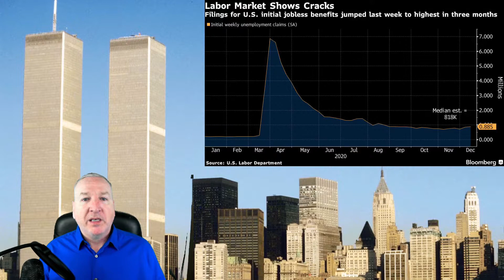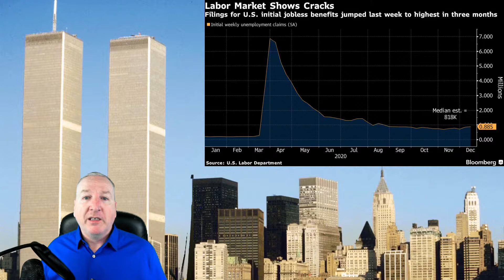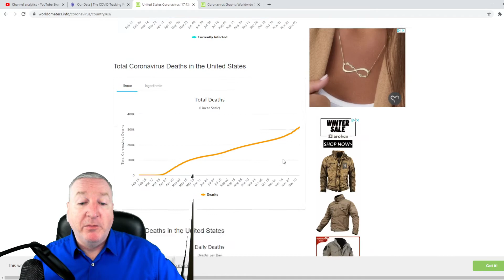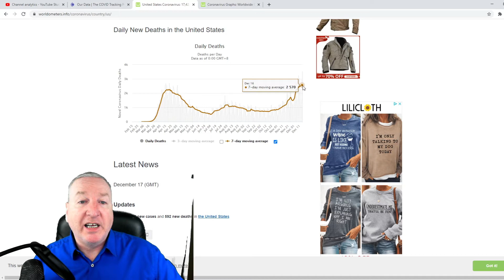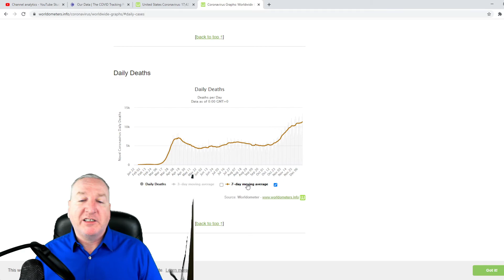Great News!!! Second Stimulus Check Update Todays News & Stimulus Package, daily news 12-17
Great news today. Here is your second stimulus check and second stimulus package update for Thursday, December 17th.  Daily News Briefing.  Everything seems to be falling in place for stimulus passiing before the year ends.